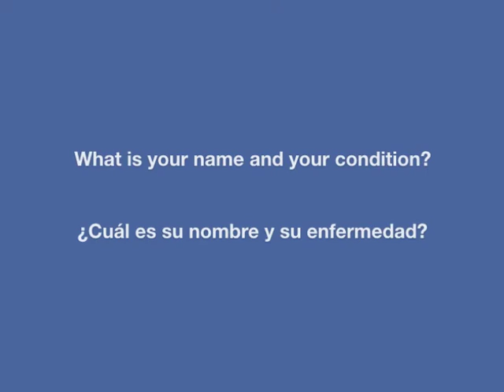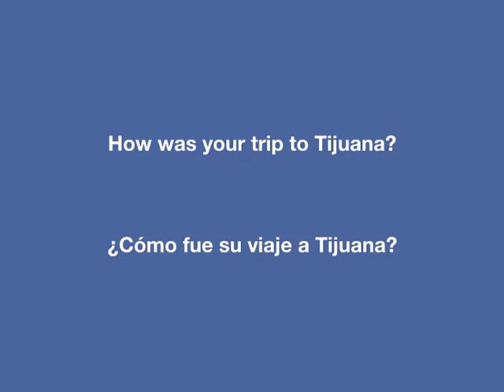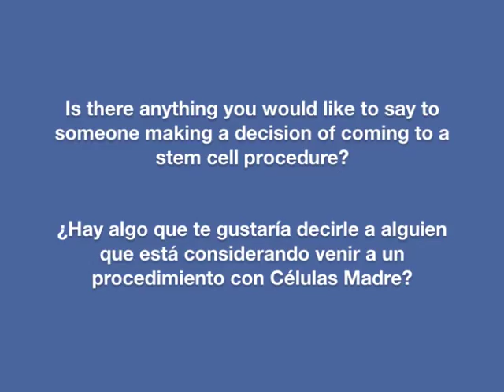Testimonio de paciente sobre tratamiento con células madre para Esclerosis Múltiple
Testimonio de paciente con esclerosis múltiple después de su segundo procedimiento con células madre en ProgenCell en enero de 2017.

Contáctanos para aprender cómo la terapia con células madre puede ayudarte a mejorar tu calidad de vida.

Cuando tomes una decisión médica importante, es esencial hacer una investigación exhaustiva para asegurarte de tomar la decisión correcta. Te invitamos a hablar con nuestros pacientes y escuchar sus historias.

Patient with MS (Multiple Sclerosis) Testimonial after having Second Stem Cell Procedure in ProgenCell on January 2017.

Testimonio de Paciente con Esclerosis Multiple después de su segundo procedimiento con células madre en Enero de 2017.